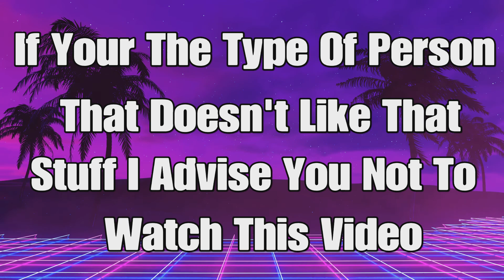The Walking Dead A New Frontier Telltale Series (Above The Law) Season 3 Episode 3 - Ending